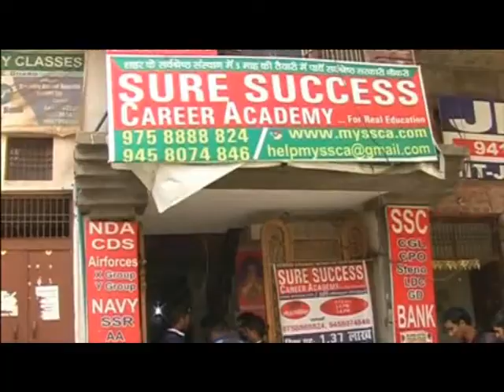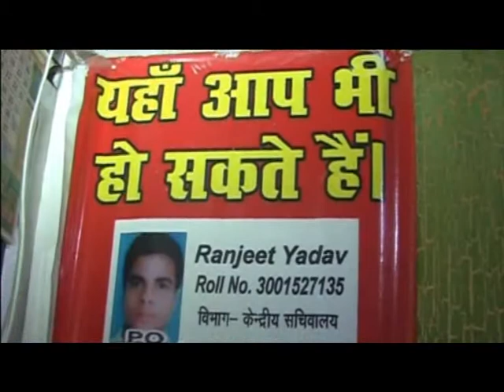फिरोजाबाद लोक नागरिक कल्याण समिति द्वारा नशा मुक्त करने के लिए एक पहल की गई